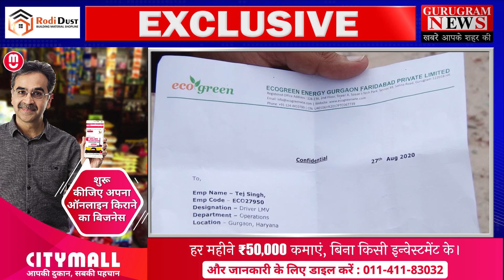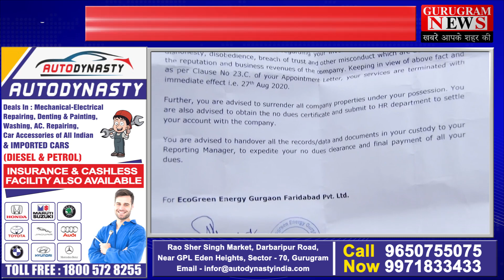Ecogreen के कर्मचारी को अपना हक़ मांगना पड़ा भारी - GurugramNews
गुरुग्राम में कूड़ा उठाने वाली कंपनी इकोग्रीन से अपना हक मांगने वाले कर्मचारियों को कंपनी ने टर्मिनेट कर दिया । 27 अगस्त को इकोग्रीन कंपनी के ड्राइवर्स ने कंपनी पर पूरी सैलरी ना देने के गंभीर आरोप लगाए थे अब कंपनी ने उसी कर्मचारी को नौकरी से निकाल दिया ।